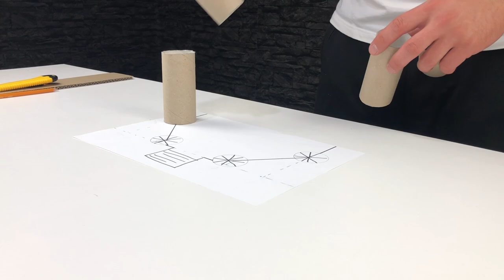DIY Disney Hamster Castle from Cardboard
How to make a house for hamster at home! In this video i build a castle for our little hamster. I was inspired by the Paris Disney Castle but the construction is 100% designed by me.

We also get the YouTube Silver Play Button from Youtube for reaching the 100 000 subscribers limit. Thank You so much!